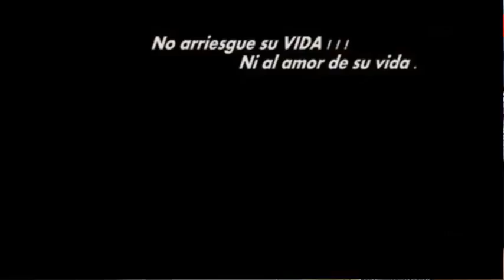INFORME POLICIAL DE CASOS DE LA FELCC